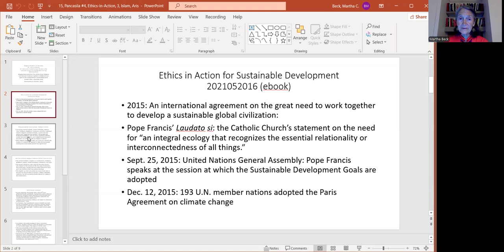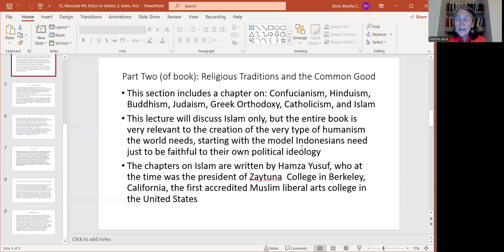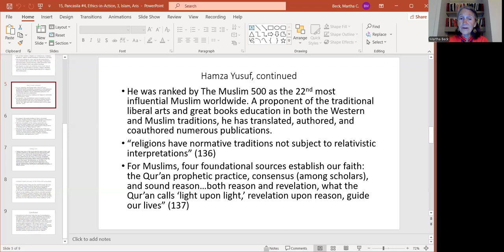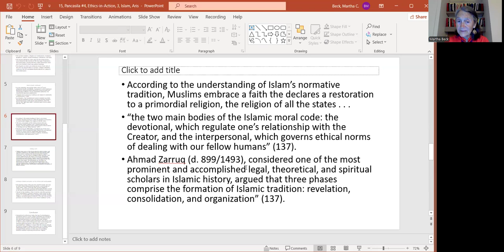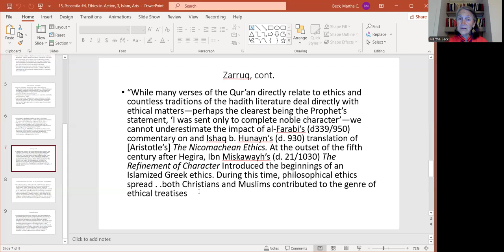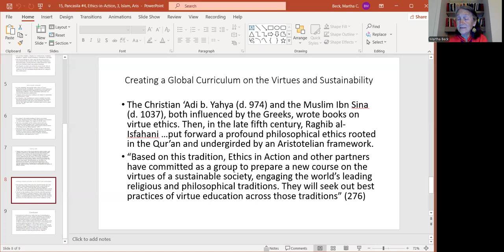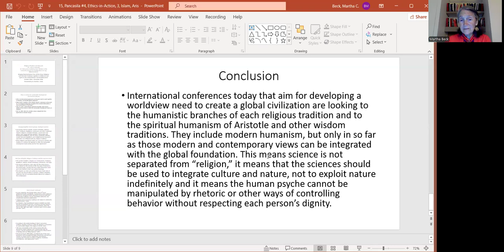15, Ethics in Action, Islamized Greek ethic, Aristotle